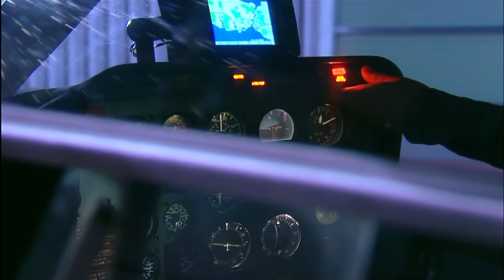EMRET KOMUTANIM 13. BÖLÜM | 4K ULTRA HD Restorasyonlu